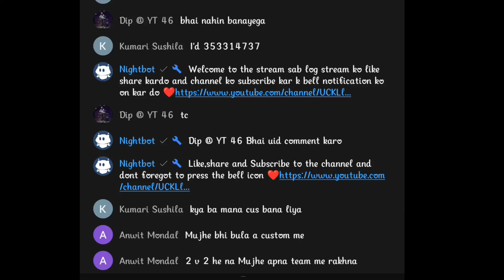Destroyer⚡2vs2 challenge💥Hacker or wot 🤔?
🎮  Gamer about :
        Device : redmi note 10s (6/128) /

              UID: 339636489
upi id - shibashankarsatapathy@ybl

🖐️ Tags Ignore 🖐️

 Ненужные теги: xxxtentacion, empire, rap, bad vibes forever / empire, hip hop & rap, xxx, look at me, lil pump, music, bad vibes forever, sad, sad!, juice wrld, members only, hope, music video, 2017, hip-hop, the, ski mask the slump god, エックスエックスエックステンタシオン, revenge, ?, llj, jmp, hip hop, jocelyn flores, wishing well, ski mask, tentacion, икстентасион, xxxtentacion tribute, pop, lil wayne, live, wifisfuneral, official, rip, jahseh onfroy, yung bratz, 2019, trap, jahseh, jesus honcho - infatuated (official music video), emotional rap, yung bratz xxxtentaction, elevator, yung bratz xxxtentacion, elevator xxxtentacion, yung bratz lyrics, xxxtentacion songs, infatuated, xxxtentacion yung bratz, yung bratz artist, arms around you song, arms around you, sway lee, arms around you tribute, rap music, pop music, proudcatowner, xxx tentacion, hip hop music, armaroundyou, armsaroundyou, yung bratz rap, yung bratz song, elevator audio only, yung bratz audio only, yung bratz new song, lilpump, swaelee, maluma, pump, xxxtentacion original, miami, новая песня, альбом, новый альбом, cover, клип, плагиат, rauf faik я люблю тебя, rauf faik альбом, рауф и фаик плагиат, украли песню, кавер, рауф и фаик детство, rapper, murder, cbs 4 news evening, infinite militia, rauf faik, рауф и фаик,ik - детство, детство, рауф фаик, rauf faik из за тебя, байт, xxxtentacion live, concert, rolling loud, 88rising, tour, denzel c..., save me (audio), eminem rip donald trump, eminem diss donald trump, втренде, новый клип, украли у тентасьона, тентасьон, rauf faik плагиат альбома, naruto vs sasuke, naruto, amv, save me, xxxtentacion - save me (lxry remix), 1 hour, 1hour, loop, xxxtentacion - save me, lil peep, hand, react to xxxtentacion death, react to xxxtentacion, rappers react, xxxtentacion killed, react to xxxtentacion dead, club, helping, pompano, cinema, hour, one, joey bada$$, the remedy for a broken heart, heart, broken, ジョーイ・バッドアス, infinity (888), legend's never die, legends never die, インフィニティ (888), for, remedy, download, mp3, listen, seamless, video, replay, beats, beat, long, xxxtentacion dead, rip xxxtentacion, tyga, xxxtentaicon fight, xxxtentacion leak, xxxtentacion leaked, 6ix9ine, justin bieber, 6ix9ine xxxtentacion trollz, 6ix9ine xxxtentacion, 6ix9ine trollz, xxxtentacion unre leased, xxxtentacion 2020, ricch, roddy, roddy ricch, ieatpussy, the box, box, xxxtentacion alive, roddy ricch the box, xxxtentacion roddy ricch, trollz 6ix9ine, justin bieber la bomba, look at me bass boosted, look at me clean, look at me instrumental, look at me now, look at me juice wrld, look at me 1 hour, look at me carrie underwood, look at me now clean, look at me now chris brown, look at me i put a face on wow, look at me now lyrics, sauce!, sauce, onfroy, xxxtentacion if was back, members only vol 4, xxxtentacion look at me, look at me xxtxtentacion official lyrics, xxxtentacion bmw i8, xxxtentacion bmw, ihaterappers, lore, song, soundcloud, new, lit, dont cry lil wayne, don't cry, xxtenations, dont cry, lil wayne don't cry, fire, hot, реакция на смерть xxxtentacion, official audio, xxxtentacion - look athii me! (audio), hanging, звезды о xxxtentacion, гибель xxxtentacion, r&b, xxxtentacion - everybody dies in their nightmares (audio), everybody dies in their nightmares (audio), lil wayne 2019, xxtentacion, xxtentacion - bad! (official music video), mumble, extended , xxxtentacion 17, xxxtentacion - xxtentacion - bad! (official music video), bad!, skins album, skins, bad, xxxtentacion ?, hope xxxtentacion, nle choppa, dababy, blueface, don't cry lil  piyush bahat baar gira aajGUILD TEST PRANK ON CUTE V BADGE GI..
PRANK ON 3 CUTE GIRL ON CS RANKED...
Can't Believe He is a Mobile Player || Mo..
{ ORION VS WUKONG } WHO IS BEST ?.
SAAWARIYA | Free Fire Love Status || New.
DOUBLE M1014?W90% Headshot R. AmitBhai & Aj juBhai Reacting On Best Fre...
Going to Sharp Island Challenge
Poco F3 Gt Full gampłay solo us squa...
Upgrading SHIVANG in Minecraft !
FREE FIRE CS RANKED PUSH classy.
Pro Cute Girl Call Me Noobg 3TSI 1 s 3 ..
GUILD TEST PRANK ON CUTE V BADGE GIRL.
New "FING" Top-Up Skin Was Unbelievable.
Aawara Se Race Krte Waqt Accident Ho Gy.
Cute 9 Years Old Teach Me PUBG Mobile (I"...
Mohib Electric Scooter Say Gir Gaya
AC80 Hacker? 1 Vs 6 PRO Player BEST CL.